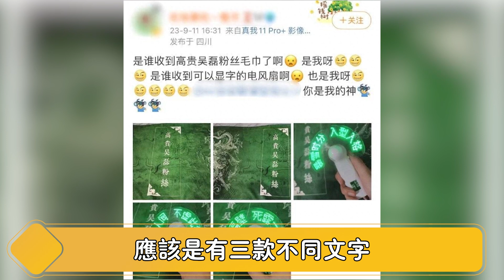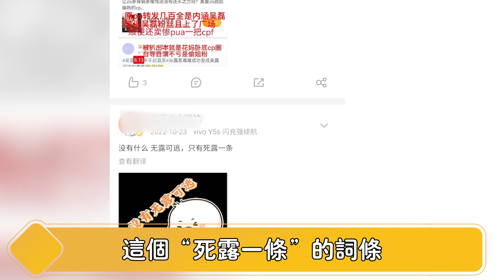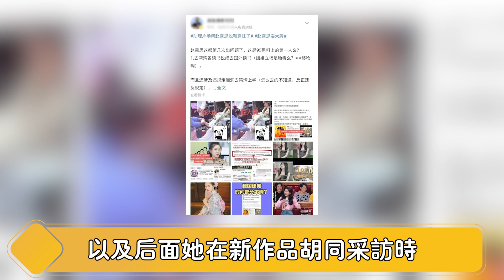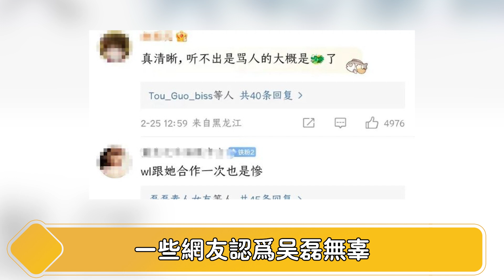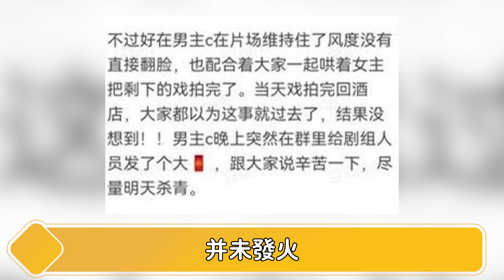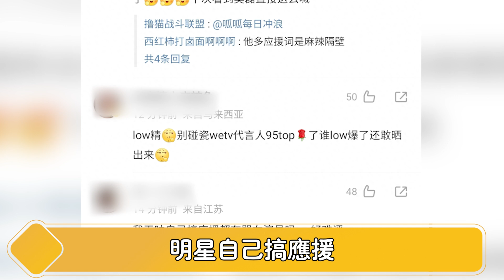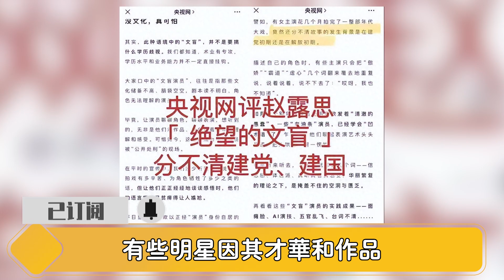卧槽！到底发生了什么？吴磊赵露思正式开撕，正主亲自下场，30秒视频曝光其背后内幕，原来二人恋情都是烟雾弹，我们都被骗了！【娱与舆】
吴磊赵露思正式开撕，正主亲自下场，30秒视频曝光其背后内幕，原来二人恋情都是烟雾弹，我们都被骗了！